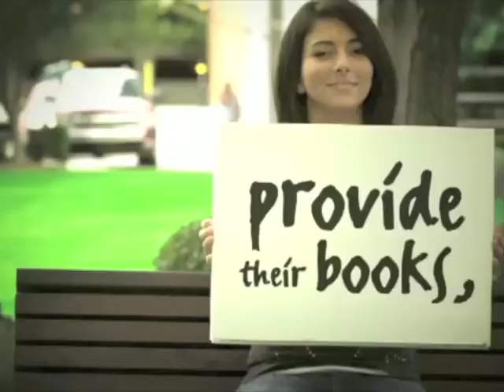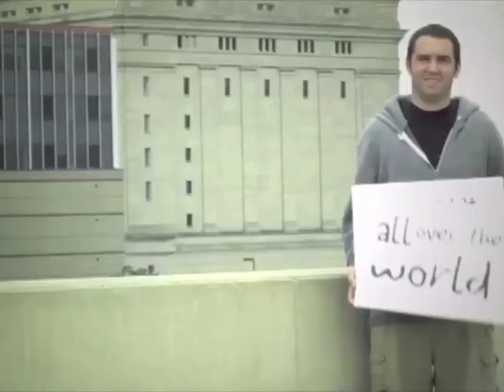David C. Cook NWMC 2011 Sponsor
David C. Cook Publising is a proud sponsor of NWMC April 7-9, 2011.